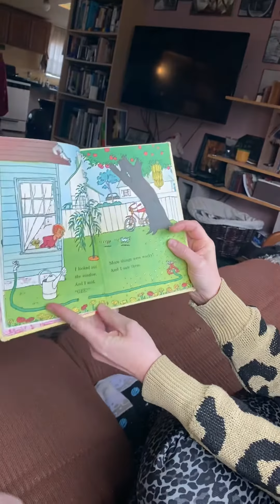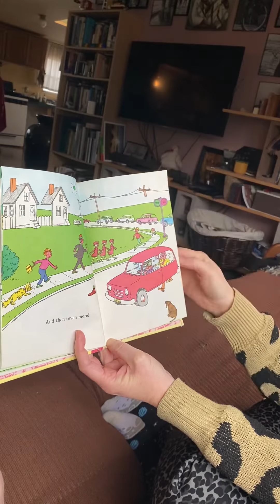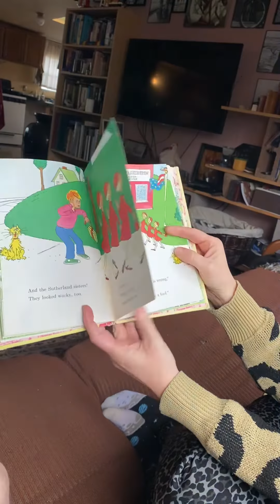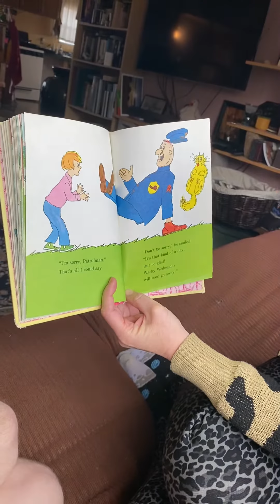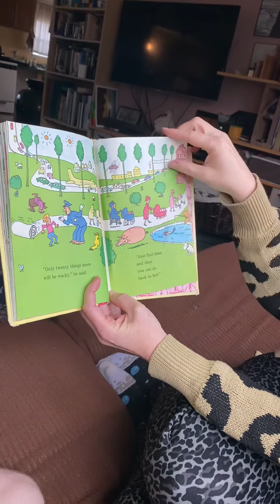Reading “Wacky Wednesday”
My kids love Dr. Seuss books. This was one of their favourites. Especially my daughter’s. I would read this to her for hours. She never tired of it.